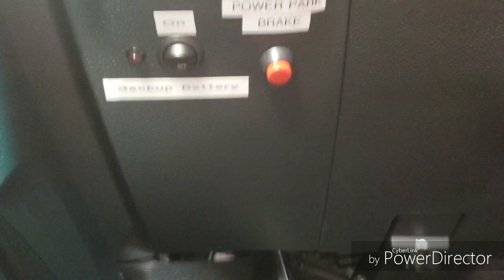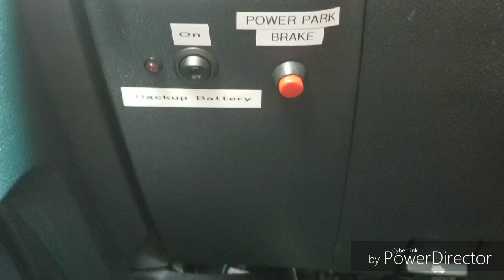How I Drive With A Wheelchair ♿| Ayeeitsshay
On this video you will see how i drive with my wheelchair. This car is fully equipped to my needs. Below i'm going to be leaving a website to a place to purchase accessible type vehicles.

Dress: Fashionnova